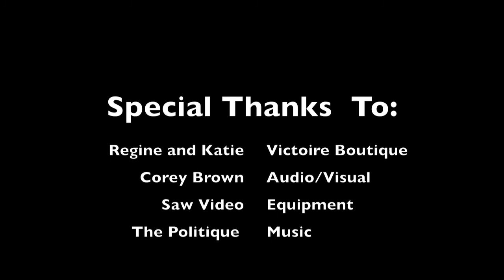HD - an evening with Victoire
HD Version: The ZippR's Julie Dutton interviews the owners of Victoire Boutique.
The ZippR, unzipping the fashion, art and cinema scnes.